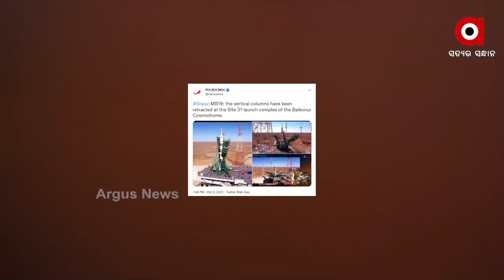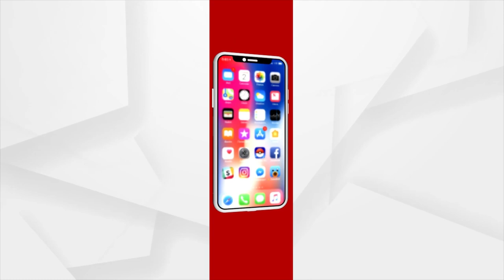ମହାକାଶରେ ଆରମ୍ଭ ହୋଇଛି ଫିଲ୍ମ ସୁଟିଂ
ସୁଟିଂ ପାଇଁ ଅକ୍ଟୋବର ୫ ତାରିଖରେ ଇଣ୍ଟରନ୍ୟାସନାଲ ସ୍ପେସ୍ ଷ୍ଟେସନ୍ ବା ଆଇଏସଏସରେ ପହଁଚିଛି ରୁଷିଆର ସୋୟୂଜ୍ ଏମଏସ୍- ୧୯ । ପୂର୍ବରୁ ଆମେରିକା ଏଥିପାଇଁ ଯୋଜନା କରି ଆସିଥିବା ବେଳେ ପ୍ରଥମେ ବାଜି ମାରି ନେଇଛି ରୁଷିଆ